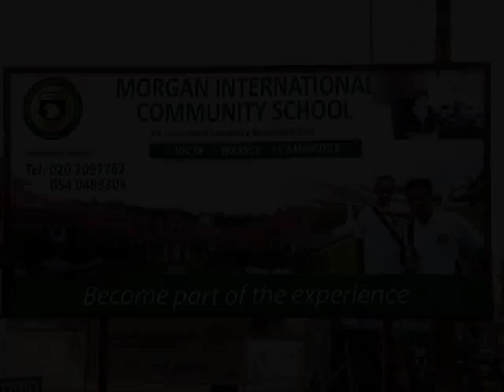MORGAN INTERNATIONAL COMMUNITY SCHOOL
Morgan International Community school aspires to be a "globally renowned center" for innovative international education.